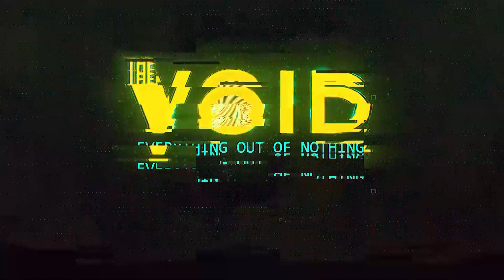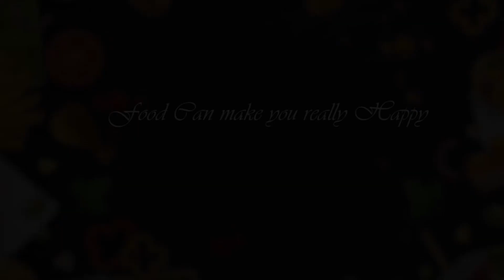FIRST TIME IN FOOD FACTORY!!! |FOOD TASTING | VLOG |REVIEW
This trip was seriously a memorable one because food always gets me high and food united us both and most memorable was this food factory belonged one of my brother from another mother and he also was into cooking and making innovative food and thats what made more intresting .I was happy that ultimately these people doing such a great job in cooking tasty food and serving it with much joy.Yes exactly as i always say food ultimately gives you happiness .

Dedicated with much Respect to all self employed

                     KEEP SPREADING VIBES
              THANK U ALL FOR UR SUPPORT
                                    PEACE !!!